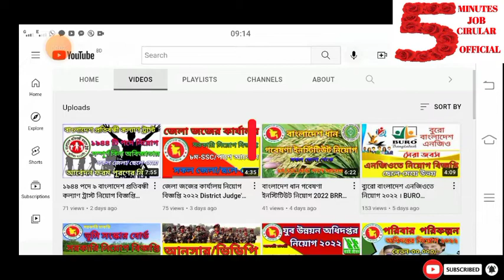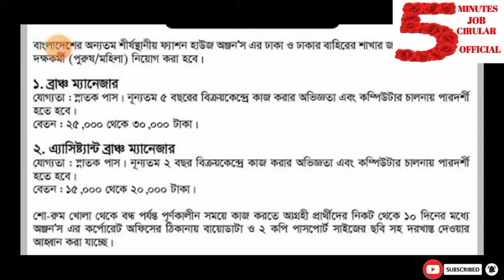Anjon's Fashion Job Circular - 2022/ অঞ্জন'স ফ্যাশন হাউজে নিয়োগ-2022/ Company job 2022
Anjon's Fashion Job Circular - 2022/ অঞ্জন'স ফ্যাশন হাউজে নিয়োগ-2022

Company Jobs 2022 anjan's recently published anjan's Job Circular 2022. Good news for those who want a private job. Those of you who are interested can apply online.

5Minutes Job Circular
চাকরীর সন্ধানে